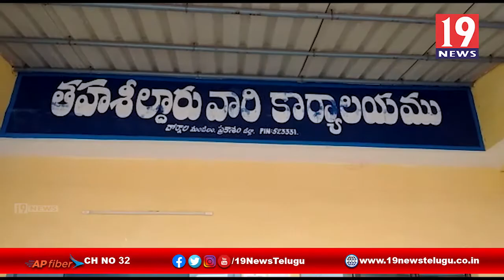సెంటు భూములేని పేదలకు భూములను అందించాలి CPM నాయుకులు డిమాండ్ -ప్రకాశం జిల్లా